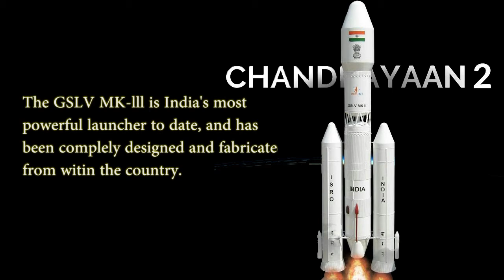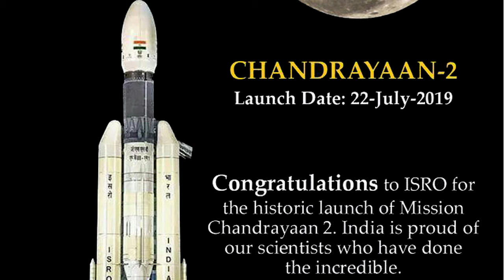CHANDRAYAAN 2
Chandrayaan 2 rocket